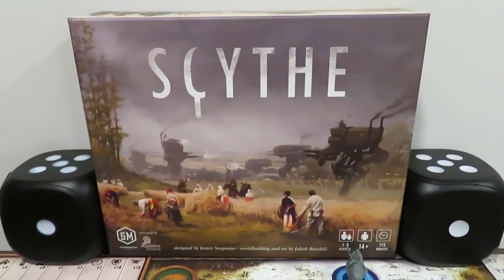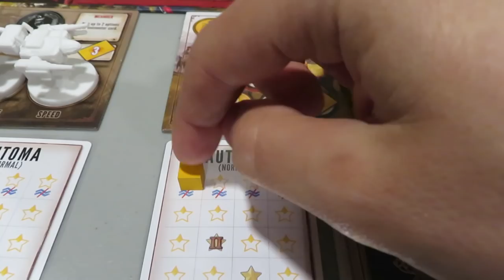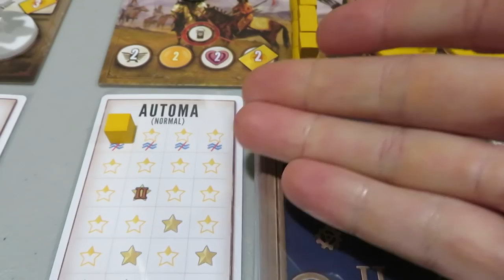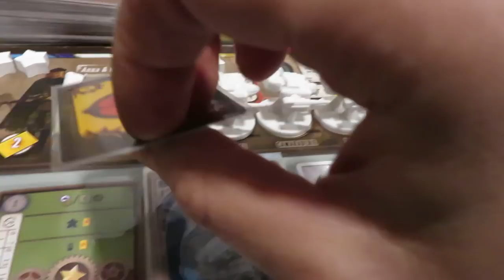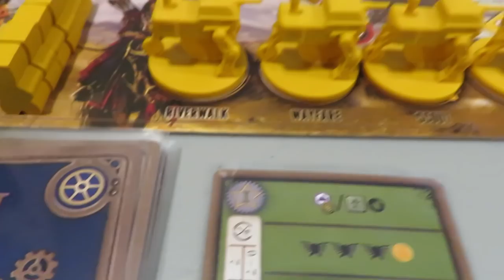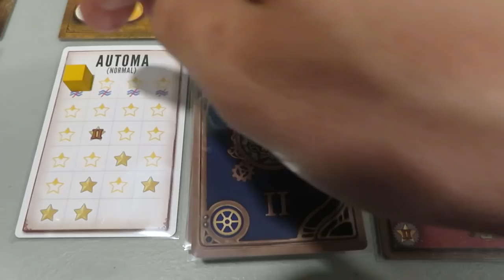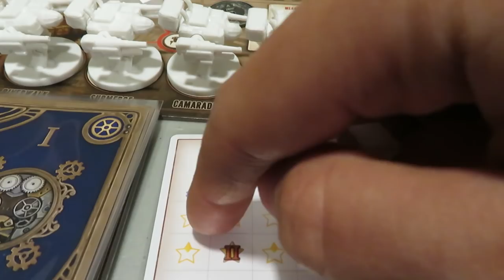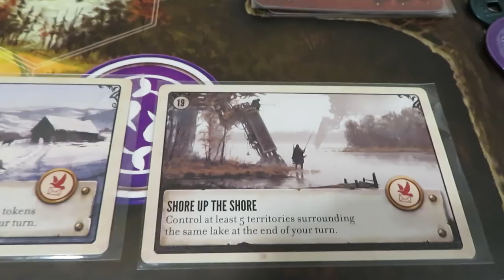Scythe | Solo Automa Playthrough | Part #1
It begins! Join me as we begin a playthrough against two Automa controlled factions in Scythe by Jamey Stegmaier and published by Stonemaier Games!

Encounter Tokens and Large Action Markers come from MeepleSource!

"It is a time of unrest in 1920s Europa. The ashes from the first great war still darken the snow. The capitalistic city-state known simply as “The Factory”, which fueled the war with heavily armored mechs, has closed its doors, drawing the attention of several nearby countries.

Scythe is an engine-building game set in an alternate-history 1920s period. It is a time of farming and war, broken hearts and rusted gears, innovation and valor. In Scythe, each player represents a character from one of five factions of Eastern Europe who are attempting to earn their fortune and claim their faction's stake in the land around the mysterious Factory. Players conquer territory, enlist new recruits, reap resources, gain villagers, build structures, and activate monstrous mechs.

Each player begins the game with different resources (power, coins, combat acumen, and popularity), a different starting location, and a hidden goal. Starting positions are specially calibrated to contribute to each faction’s uniqueness and the asymmetrical nature of the game (each faction always starts in the same place).

Scythe gives players almost complete control over their fate. Other than each player’s individual hidden objective card, the only elements of luck or variability are “encounter” cards that players will draw as they interact with the citizens of newly explored lands. Each encounter card provides the player with several options, allowing them to mitigate the luck of the draw through their selection. Combat is also driven by choices, not luck or randomness.

Scythe uses a streamlined action-selection mechanism (no rounds or phases) to keep gameplay moving at a brisk pace and reduce downtime between turns. While there is plenty of direct conflict for players who seek it, there is no player elimination.

Every part of Scythe has an aspect of engine-building to it. Players can upgrade actions to become more efficient, build structures that improve their position on the map, enlist new recruits to enhance character abilities, activate mechs to deter opponents from invading, and expand their borders to reap greater types and quantities of resources. These engine-building aspects create a sense of momentum and progress throughout the game. The order in which players improve their engine adds to the unique feel of each game, even when playing one faction multiple times."

Add a Rolling Solo microbadge for BoardGameGeek and let your friends know you roll solo!

Any contributions received are invested back into the channel. Thank-you!